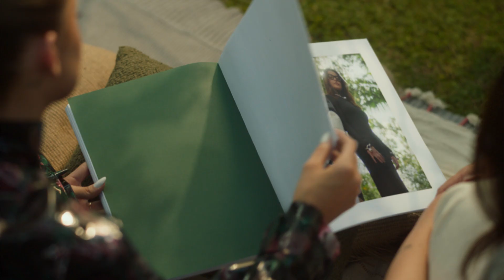Amar é compartilhar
Dias das Mães Iguatemi

No Dia das Mães, viva novos momentos juntos e transforme a data em uma verdadeira celebração ao compartilhar amor.